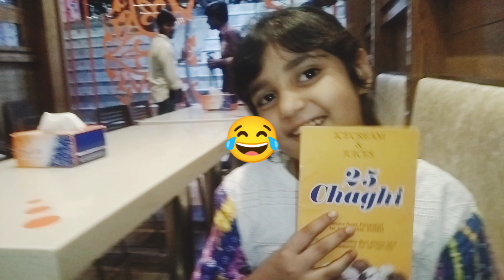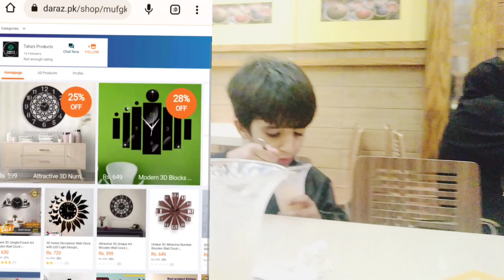Outing in Ramzan / Eid shopping start/ New Nurhain Channel